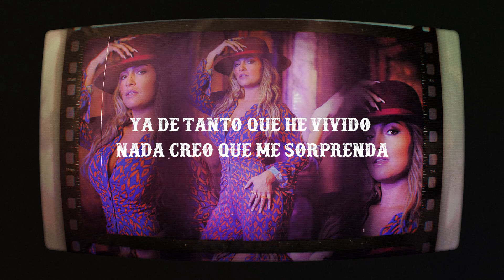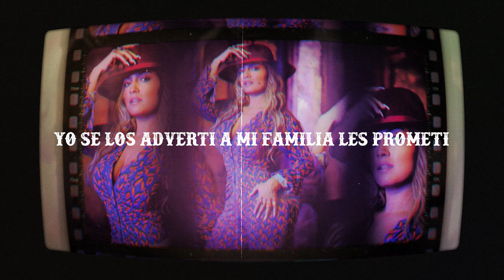INTRO - Daiana Jordan - (Lyric Video)